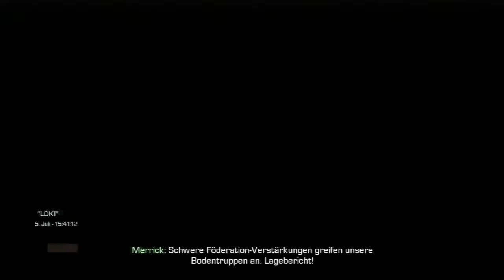Call of Duty Ghosts Campaign Walktrough - Mission 17 - Loki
Complete Walktrough of Call of Duty Ghosts